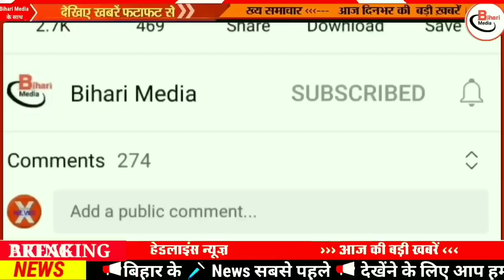16 अप्रैल बिहार News।नितीश-तेजस्वी का बड़ा ऐलान,बिहार में बम्पर बहाली,बिहार में भयंकर गर्मी! BIHAR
12 April bihar news
12 April ka news
bihar news
12 April news
12 April
12 April bihar news
BIHAR NEWS
Bihar
Bihar News
Bihar News today
Bihar tak

Bihar Araria News
Araria News
Bihar Arwal News
Arwal News
Bihar Aurangabad News
Aurangabad News
Bihar Banka News
Banka News
Bihar Begusarai News
Begusarai News
Bihar Bhagalpur News
Bhagalpur News
Bihar Bhojpur News
Bhojpur News
Bihar Buxar News
Buxar News
Bihar Darbhanga News
Darbhanga News
Gaya News
Bihar Gopalganj New
Gopalganj News
Bihar Jumui News
Jumui News
Bihar Jahanabad News
Jahanabad News
Bihar Khagaria News
Khagaria News
Bihar Kishanganj News
Kishanganj News
Bihar Kaimur News
Kaimur News
Bihar Katihar News
Katihar News
Bihar Lakhisarai News
Lakhisarai News
Bihar Madhubani News
Madhubani News
Bihar Munger News
Munger News
Bihar Madhepura News
Madhepura News
Bihar Muzaffarpur News
Muzaffarpur News
Bihar Nalanda News
Nalanda News
Bihar Nawada News
Nawada News
Bihar Patna News
Patna News
Bihar Purnia News
Purnia News
Bihar Rohtas News
Rohtas News
Bihar Saharsa News
Saharsa News
Bihar Samastipur News
Samastipur News
Bihar Sheohar News
Sheohar News
Bihar Sheikhpura News
Sheikhpura News
Bihar Saran News
Saran News
Bihar Sitamarhi News
Sitamarhi News
Bihar Supaul News
Supaul News
Bihar Siwan News
Siwan News
Bihar Vaishali News
Vaishali News